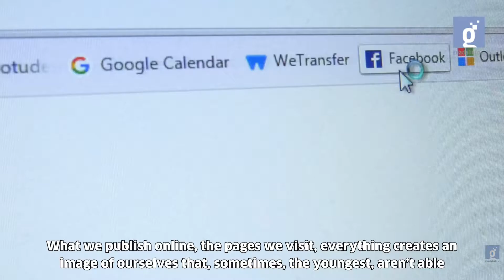GuadalinfoNews Parents and educators: the best protectors of minors against the dangers of Internet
Protecting children from the dangers of the Internet is one of the training activities offered by Guadalinfo that interests most parents and educators.